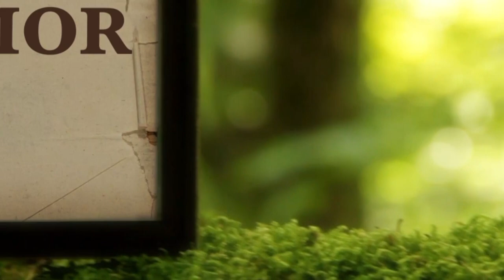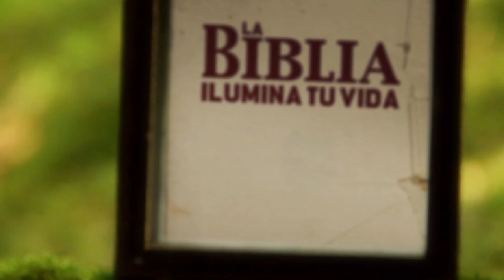La Biblia Ilumina Tu Vida: Lunes 27 de Junio del 2022